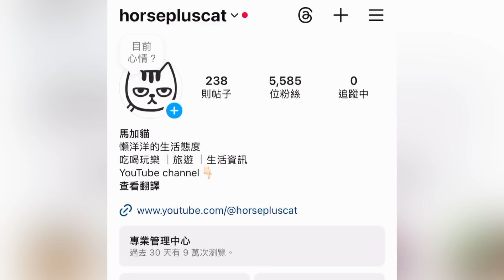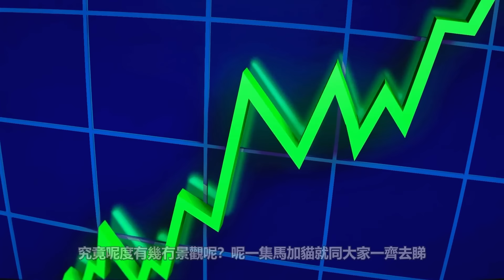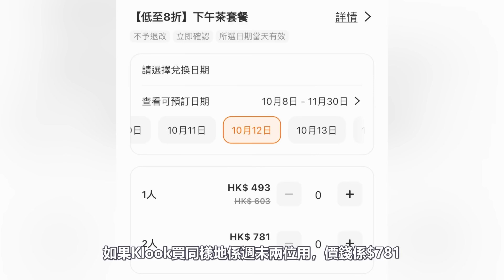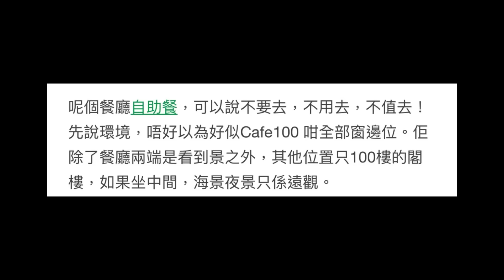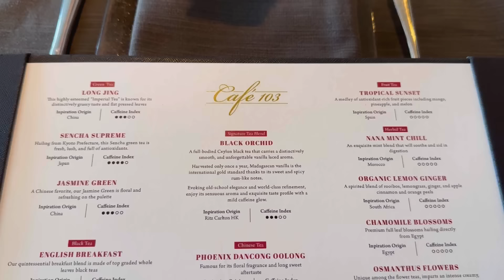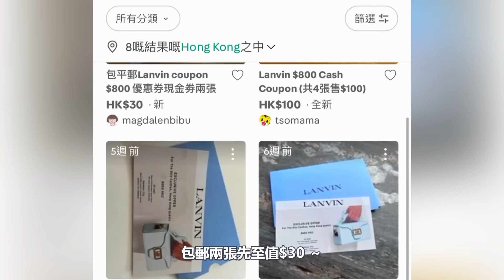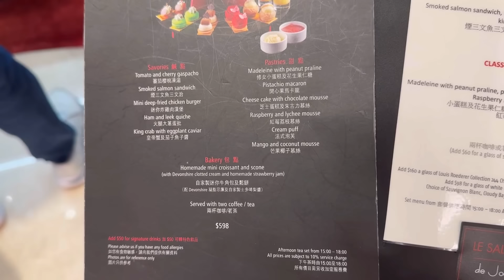【最大陷阱？】酒店103樓餐廳原來無景觀🤯｜Ritz Carlton Cafe 103下午茶套餐｜朱古力甜品火雞三文治｜無限任飲｜馬加貓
馬加貓今集進入一年幾度嘅燒錢系列，闖入全港最高酒店Ritz Carlton食tea ，呢間餐廳位處103樓，斷估景觀應該唔錯喇，但竟然⋯⋯估都估唔到，原來呢間餐廳嘅景觀係不似預期

好多港女喺落地玻璃前面拎任個三層架影相嘅地方，原來係酒店嘅另一間餐廳大堂酒廊，而馬加貓今次食嘅呢一間Cafe 103原來只係另一間餐廳嘅閣樓位置，離窗邊有一段距離，要幾經辛苦先可以探頭窺探海景

呢間Cafe 103嘅tea set 其實網上預購都要$782兩位，價錢同真係打卡靚景轉用嘅大堂酒廊只差三四十蚊，在幾乎同樣價錢嘅情況下，cafe 103實在被比下去

至於嘢食方面呢～～睇片喇⋯⋯

Cafe 103
地址: 尖沙咀柯士甸道西1號環球貿易廣場(ICC)香港麗思卡爾頓酒店103樓